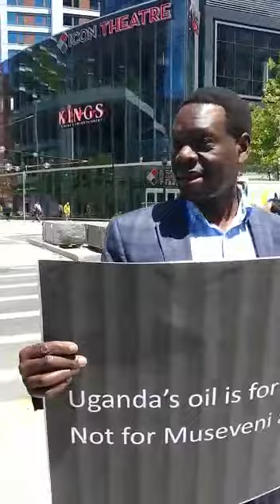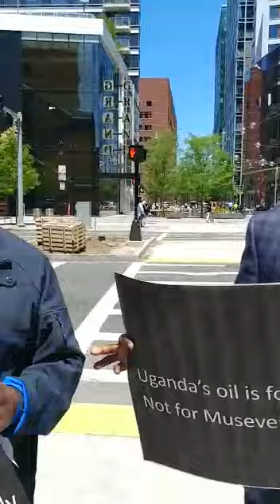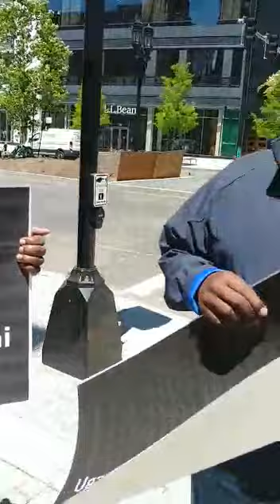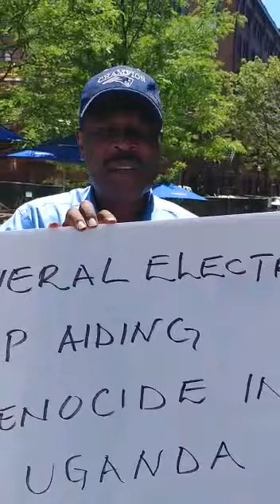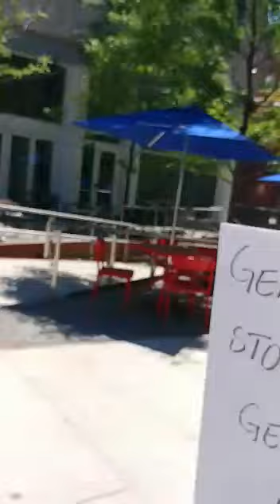UGANDA: Protest outside GE (General Electric)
GE recently won the contract to build the Oil Refinery in Uganda.

When oil was confirmed in Uganda, Heritage Oil and Tullow offered to build a refinery processing 20,000 barrels daily at their cost.

Museveni's regime balked. Said they wanted a refinery of 120,000 barrels per day.

Heritage cut its losses.

Tullow stayed.

Tullow has been farming down.

The Russia Consortium walked away.

South Korea walked away.

Only China remained. But for some reason, GE (turbines) gets the contract.

One should ask why not the others and now an American company with scary financials.

GE's Oil & Gas is world known. Except given the challenges in their core business, why Uganda.

GE is shutting down many of its none core businesses. Oil has never been a GE core business.

Let us keep watching.

Martha Leah Nangalama
I own shares in Exxonmobil (xom on NYSE) and Imperial Oil (IMO on TSE).

All opinions are mine and do not reflect my enplpyer.